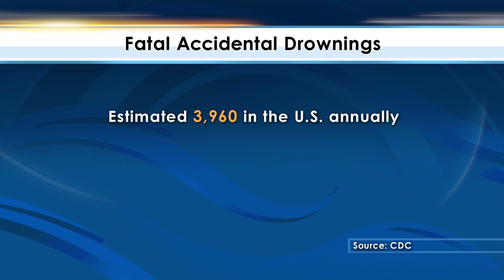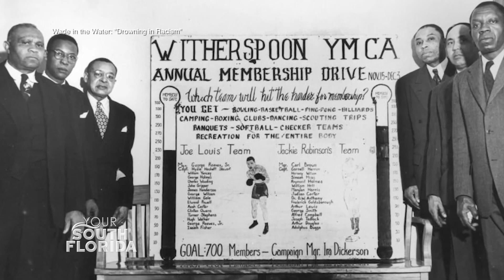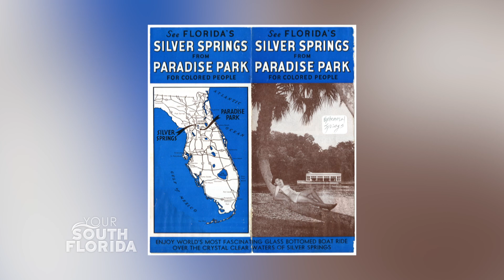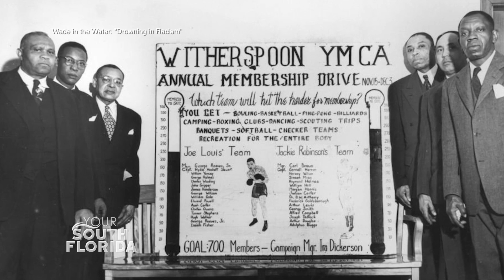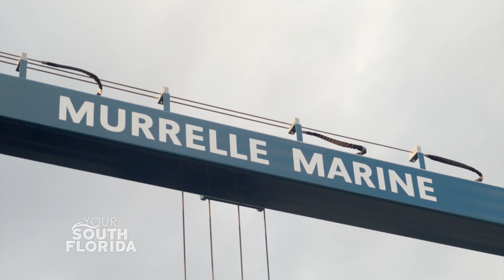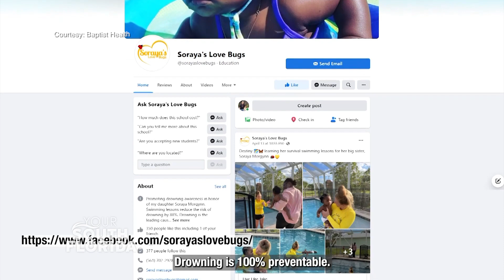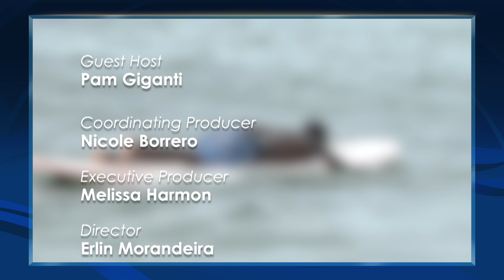Wade in the Water: A Community Conversation l Your South Florida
From our beautiful beaches to swimming pools and backyard canals, South Florida is surrounded by water. But for children and adults who can’t swim, the consequences can be deadly - with the Black community at a greater risk for fatal drownings. As part of our recent town hall at the L.A. Lee YMCA/Mizell Community Center, host Pam Giganti was joined by historians, water safety experts, and members of the community to talk about the deep scars of segregation, its impact on public health, and local swim safety resources.

Panelists:
Cathleen Dean, Emmy-winning Filmmaker, “Wade in the Water”
Tameka Hobbs, Ph.D., Exec. Dir., A. Philip Randolph Institute, EWU
Robert Morris, Ph.D., Broward College Professor & Historian; Broward College NAACP Chapter Advisor
Yvonne Turner Johnson, M.D., Chief Medical Officer, South Miami Hospital
Lee Pitts, Founder, Lee Pitts Swim School
Tara M. Montenaro, Exec. VP of Operations, YMCA South Florida